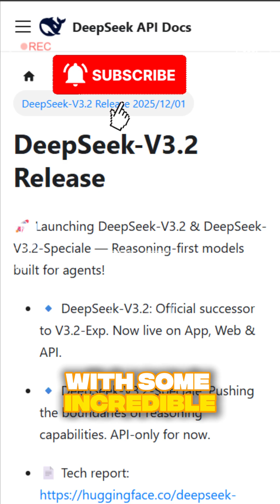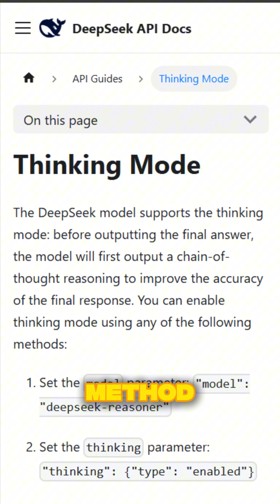DeepSeek V3.2 Just DESTROYED GPT-5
DeepSeek V3.2 just dropped and it's beating GPT-5 on key benchmarks 🔥

97.5% on AIME 2025 math tests
46.4% vs 35.2% on Terminal Bench coding
Gold medals at Math Olympiad & ICPC World Finals
50% cheaper API costs